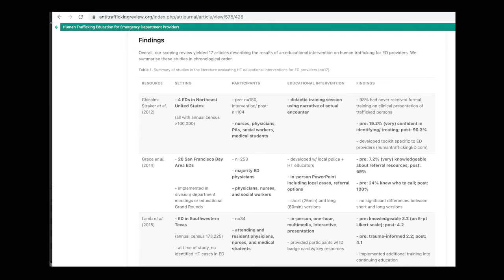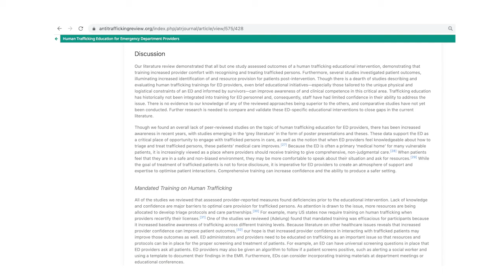Human Trafficking Education for Emergency Department Providers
Many trafficked persons receive medical care in the Emergency Department (ED); however, ED staff have historically not been educated about human trafficking. In this video, Caroline Shadowen speaks about an article she and her colleagues wrote that reviews human trafficking trainings for ED providers in the United States. She emphasises the importance of such trainings for the identification and care for victims and survivors of human trafficking.